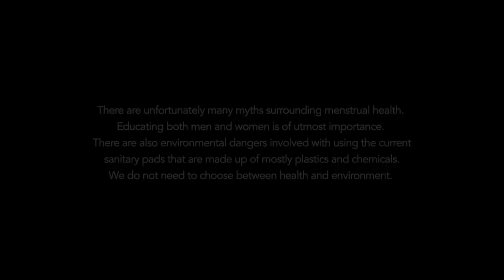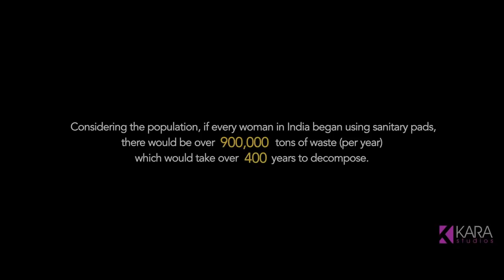सुहागरात | The Wedding Night | एक खूबसूरत लड़की की कहानी | Hindi Short Film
Check out  Miyan Biwi Aur Banana. The film is a Women's Day Special from KARA Studios and The Short Cuts. This Film is the story of a poor village boy Lokesh who is looking for his Bride. His Ugly teeth come in between him and his wedding. A sudden twist comes when Vicky comes in his life. Do watch the film to find out if Lokesh finds his wife, why is Vicky looking out for Bananas.